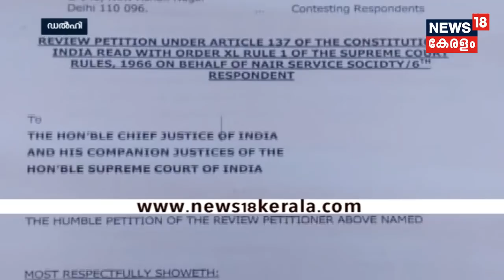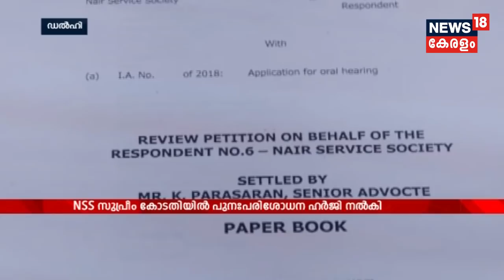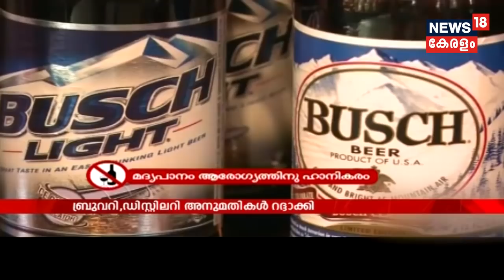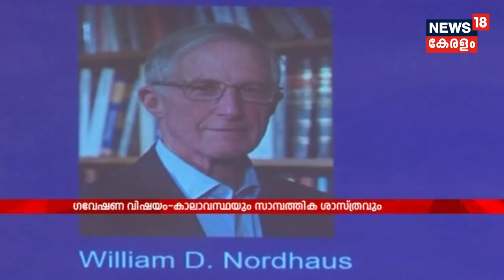വിശ്വാസികളുമായി ഏറ്റുമുട്ടലിനില്ല; കോടതി വിധി നടപ്പാക്കും : പിണറായി | 8th October 2018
The government doesn't want to have a fight with believers said CM Pinarayi Vijayan. The controversies over Sabarimala verdict is a deliberate attempt to destroy the unit, he added.